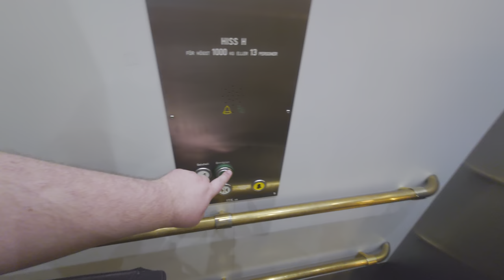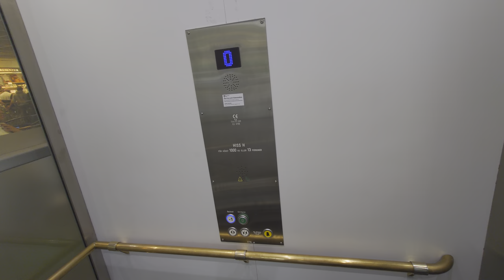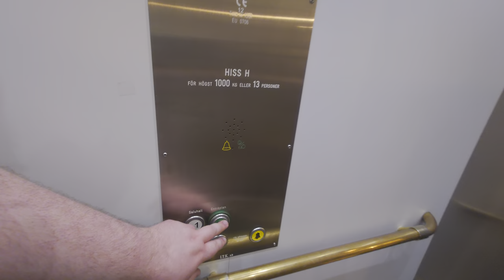2012 ITK Hydraulic Elevator @ Hötorgshallen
ELEVATOR INFORMATION!

Manufacturer/Tillverkare: I.T.K AB
Model/Modell: KollMorgen
Installation year/Byggår: 2012

Location/Adress: Hötorgshallen | Sergelgatan 29, 111 57 Stockholm (City) SWEDEN!